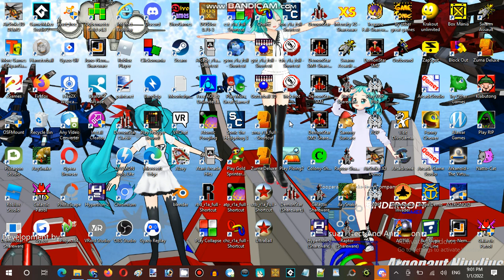Saturday Anime Night Time Streaming at Hunter's Server Establishment 03 Part 08